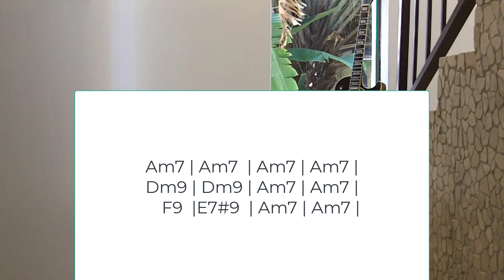Blues Phrasing: Blues Guitar Phrasing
The Only Blues Phrasing Resources You Will Ever Need! Stop! Playing scales, learn how to instantly transform your Blues Guitar solos. Start today.

How Not Knowing Blues Phrasing Makes You a Rookie.

If you have been trying to play the blues and ended up trapped in the “blues box” shape on the guitar, it’s time to take a different approach.

Playing scales no matter how fast or proficiently you can play them will never create music that communicates with the listener.

Why? Because scales are simply our musical alphabet. And no matter how fast you can recite your alphabet it doesn’t make intelligent communication.

In this session, we shift the focus from “what” to play over to “how” to play.

This brings us to the subject of “phrasing”.

Why No One Talks About Blues Phrasing Anymore.

In truth, blues music is street music.

As blues has become more and more institutionalized in the university setting, it has also become less and less connected to the street-level nightclub scene.

Running all over the fretboard playing a minor pentatonic can never produce a meaningful solo.

A study of blues phrasing will magically transform endless scale noodling into high impact, irresistible solos that communicate with your audience.

✅ When you are ready to take your guitar playing to the next level check out: